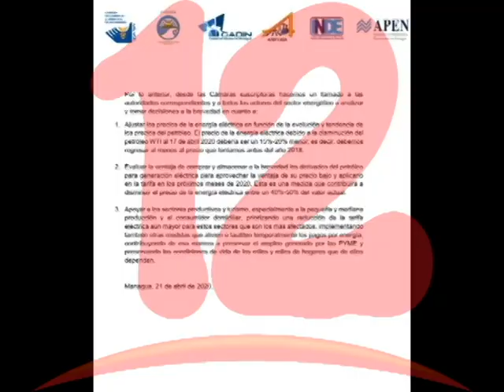Caída en el precio del petróleo es un beneficio para la economía nicaragüense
La caída en el precio del petróleo es un beneficio para la economía nicaragüense, dijo César Zamora de la cámara de energía del COSEP.